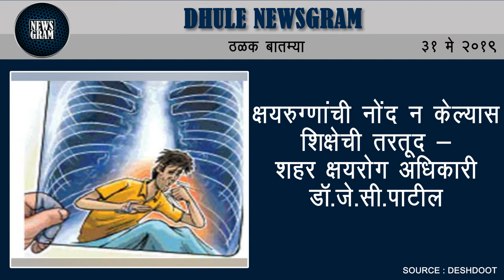क्षयरुग्णांची नोंद न केल्यास शिक्षेची तरतूद | Dhule News | 31 May 2019